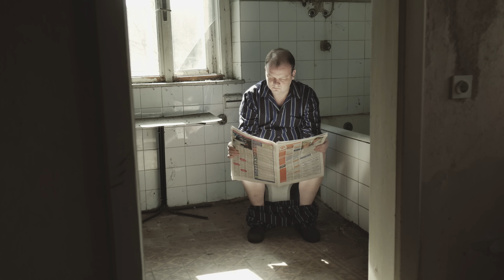Kutinski Glazbeni Sindikat - Caramel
Video za pjesmu Caramel snimljen je 09. ožujka 2019. godine. Velika zahvala Josipu Šomođiju na snimanju i montaži, Srećku Kovačeviću, Željku Petrekoviću i Miljenku Šipušu na glumačkim ostvarenjima, Ivanu Buliću na motivima iz filma "Prokletstvo krumpira", Marku Radenoviću na prekrasnoj lokaciji, Stjepanu Vidičeku i Zlatku Podhraškom na tehničkoj pomoći, Foto video klubu Kutina, Mireli Periša, Danijeli Kurtz, Denisu Erdeljiju, Ivi Medić, Srećku Pokornom, obitelj Šuljok, Stjepanu Bukviću, Vedranu Doležalu i Boje noći studio na audio snimkama, svim ljubiteljima KGS zvuka i naravno Suzanne Vega na prešutnoj suradnji.